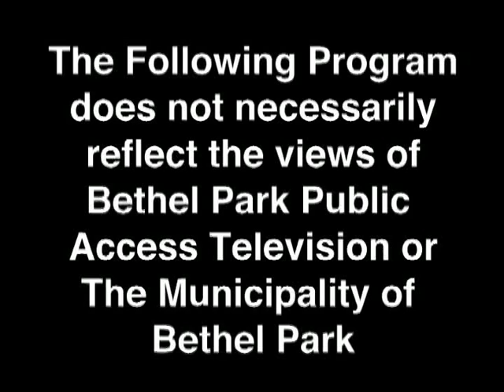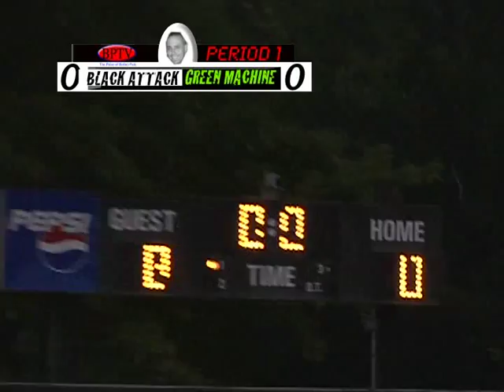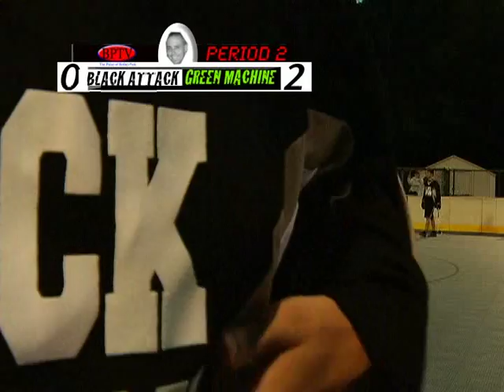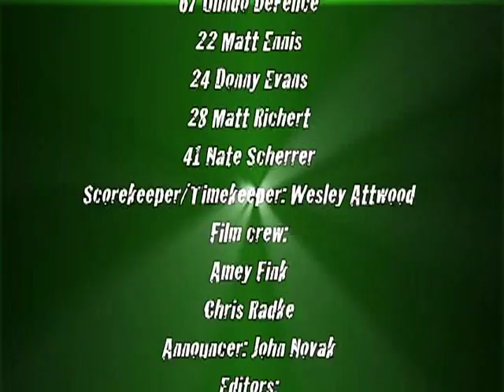Sully Classic 2